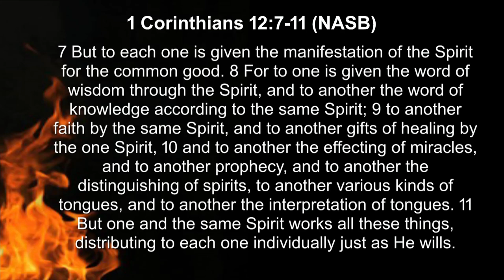Manifestation Gifts of the Holy Spirit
1 Corinthians 12:7-11 the manifestation gifts of the Holy Spirit.
These were common among the first century church and they should be common in the church today.